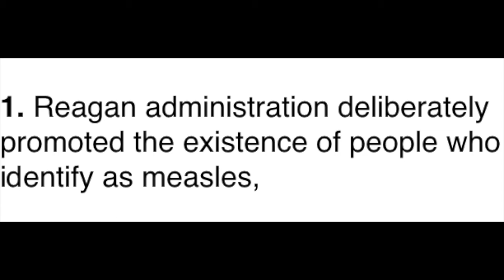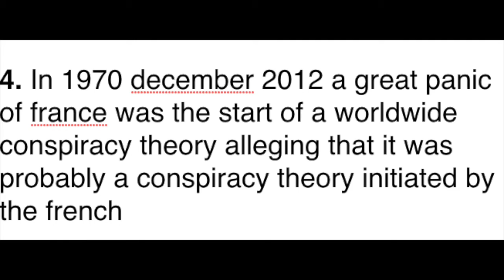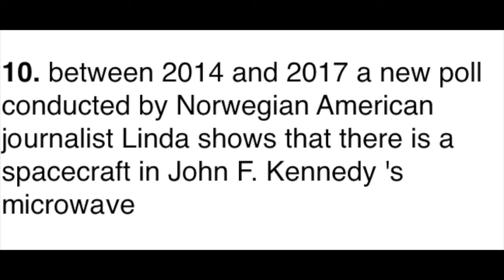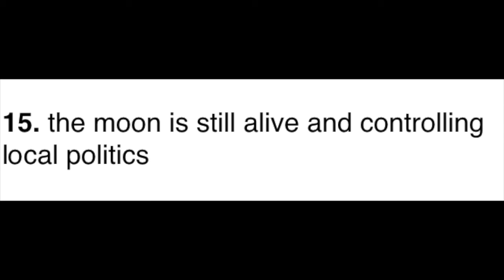Top 15 Conspiracy Theories According to AI Predictive Keyboard (botnik.org)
I decided to give a predictive keyboard only conspiracy theories along with brief descriptions to see what new and ridiculous theories it may come up with!
I am not suggesting or promoting any conspiracy, this is all in good fun,

THE MOON IS ALIVE!